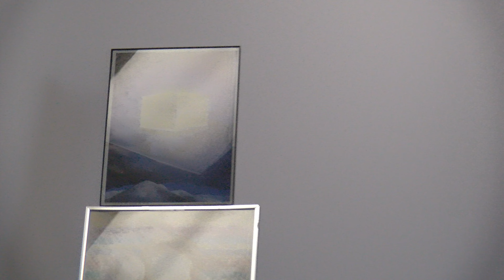Talking about faith 3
OUR FATHER’S HOUSE MINISTRY
2598 Business Park Court, A&B
Waldorf, Maryland 20601

Sunday Teaching - 9:45 a.m.
Morning Worship Service - 11:00 a.m.
Afternoon Teleconference Service - 3:00 p.m.
 Tuesday Bible Study - 7:30 pm

MUSIC CREDITS TO:
Luis Gherasim
THE BLESSING || Instrumental & lyrics (Kari Jobe & Cody Carnes)

 • THE BLESSING || Instrumental & lyrics...

GENEQ
way maker - sinach - GENEQ - saxophone